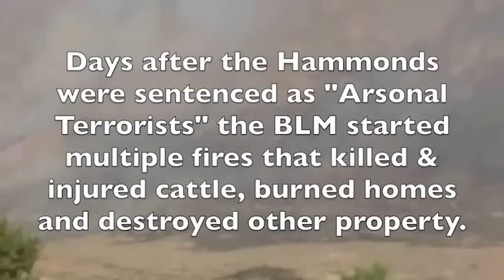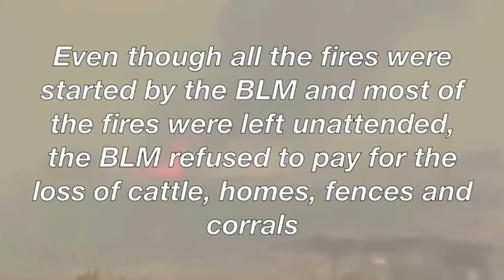Feds Burning Cows ALIVE, Torching Homes, Imprisoning Ranchers!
The BLM in conjunction with the DOJ are pushing ranchers and farmers off their land in order to sell off the mineral rights to pay off our foreign debt.
This is all about implementing Agenda 21 protocol. No more private property rights and limited food production.